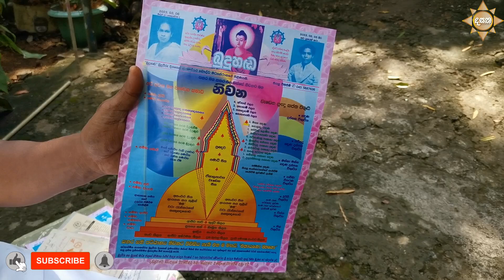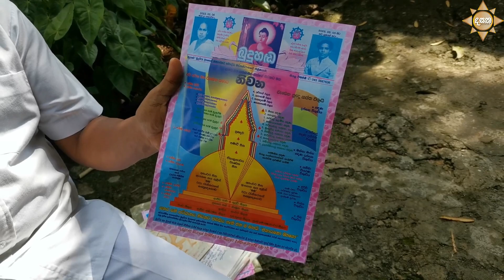අවු:5ක් ඇවිදින්න බැරිව හිටි මනුස්සයව විනාඩි 5න් මම ඇවිද්දුවා|කාරණා 3ක් රකින්න ඕනැම ලෙඩක් සුව කරනවා.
ඔබේ ඕනැම ගැටලුවකට රත්න ශ්‍රි කරඳන මහතා හමුවිම සදහා අමතන්න : 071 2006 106 දුරකතන  අංකයට.

කරඳන සෙත් මැදුර
බුදුවිරු දියසෙන් බෞද්ධ මධ්‍යස්ථානය,කිරිඇල්ල.
වැඩි විස්තර "බුදුවිරු දියසෙන්" යු ටියුබ් නාලිකාවෙන්.

වැඩසටහන් සහ වෙළඳ දැන්විම් සඳහා අමතන්න: දසත ප්‍රඩක්ෂන් 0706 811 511

🔴 මෙය නොපෙනන ලෝකය, නොපෙනෙන බලවේග, භූත විද්‍යා සහ ගුප්ත විද්‍යා,විශ්ව ශක්තිය පිළිබඳව කෙරේන පර්යේෂණ වැඩසටහනකි.
🔴 මෙහි සඳහන් කරුණුවල අයිතිය සම්පත් දායකයා සතු බව කරුණාවෙන් සලකන්න.

🔴 Dasatha Production නාලිකාවෙන් විකාශය වන මෙම වැඩසටහන Facebook Page හෝ වෙනත් YouTube Channel වෙත, සම්පූර්ණයෙන් හෝ කොටස් වශයෙන් upload කිරීම තහනම්. එසේ upload කරන වීඩියෝ වංචා සහගත බව කරුණාවෙන් සලකන්න.

Dasatha Production Face Book Page ඒක Like කරන්නත් අමතක කරන්න ඒපා.